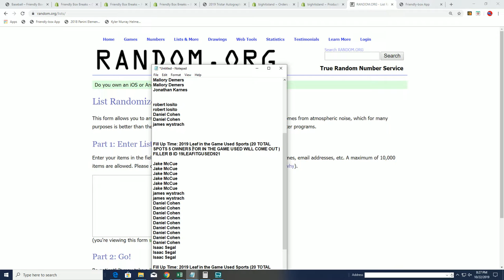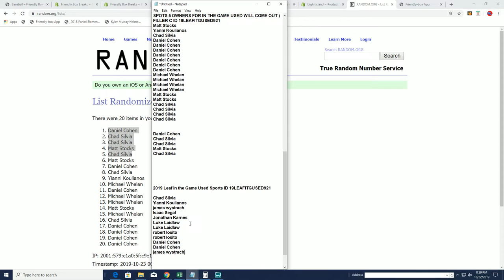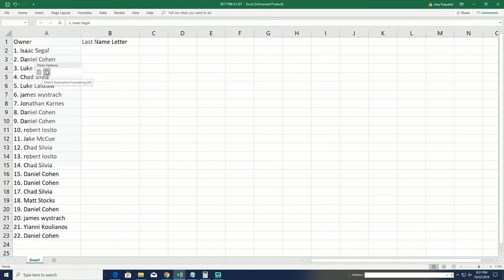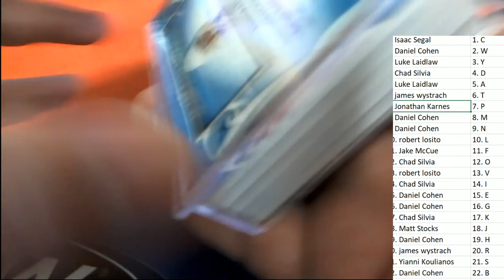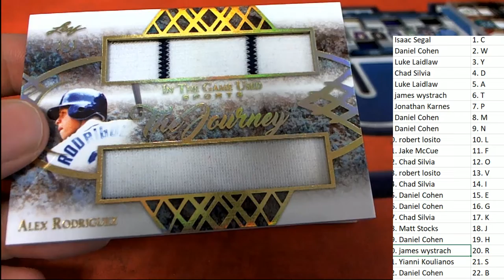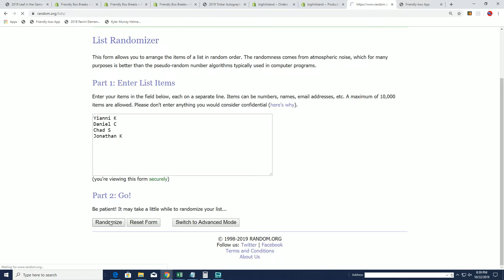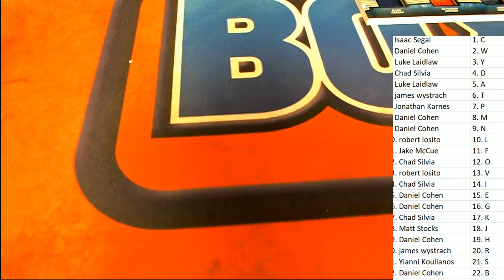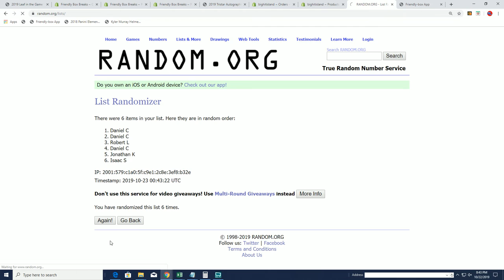2019 Leaf in the Game Used Sports FILLER B & C & BREAK ID 19LEAFITGUSED921